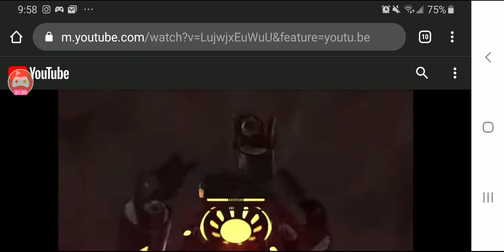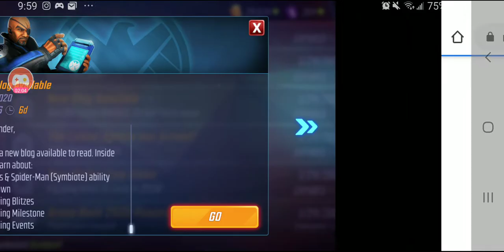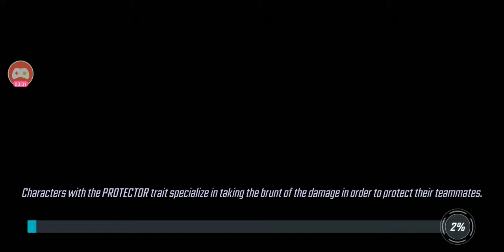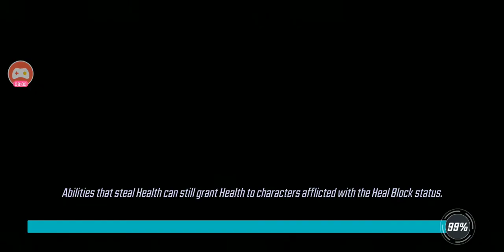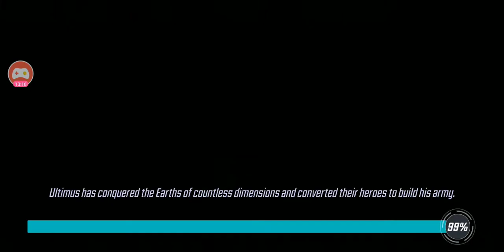Marvel strike force imperial affairs event quest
So we ranked up deadpool and we ranked up venom and we upgraded rhino
And don't forget to subscribe to justin beast gillespie and my Instagram is j3049 Minecraft justinbeastgillespie teamtrees and have a fantastic awesome Saturday and don't forget to hit that notification bell to be notified when I upload a next video like this so stay tuned for more bye peace later and consider subscribing and soon when the weather gets nicer I will be doing exploring videos